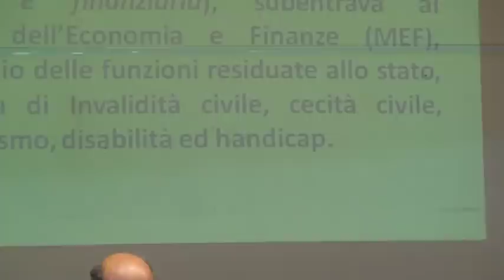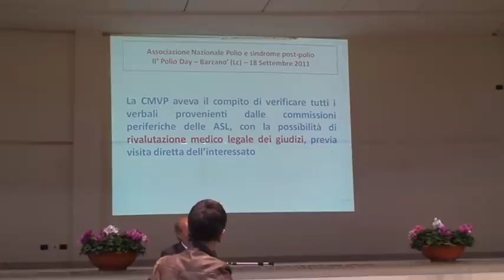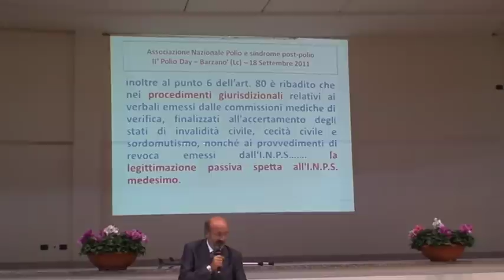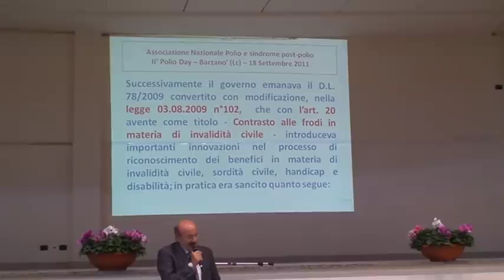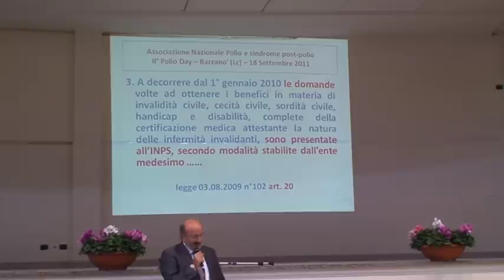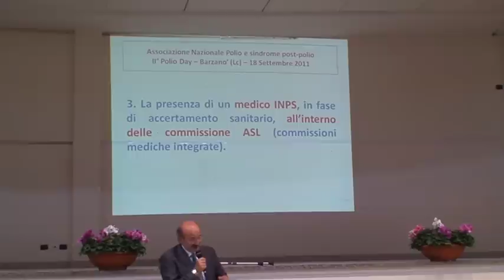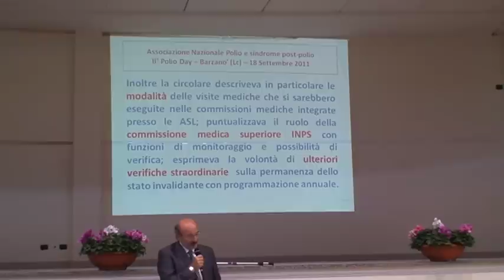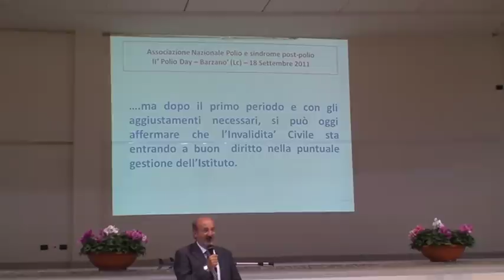2011 - II° Polio Day - dr. Salvatore Zirilli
Intervento del dr. Salvatore Zirilli responsabile centro medico legale INPS - Lecco